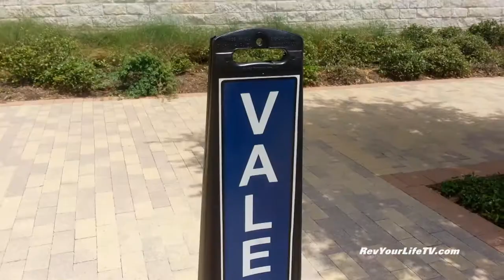Cars and Coffee - San Antonio , Texas (HD)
Cars And Coffee - San Antonio , Texas
If you like DubStep and/or EDM, then turn up the volume!!!
Here are some of my favorite cars from Cars n' Coffee. A majority of the cars belong to CARfamily members. Enjoy the video!